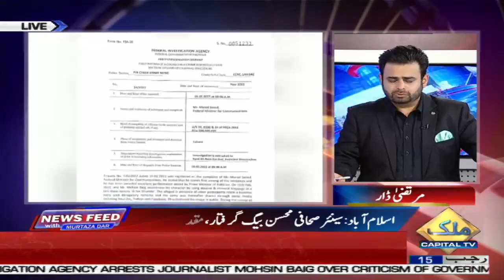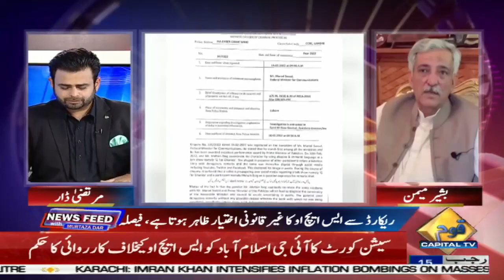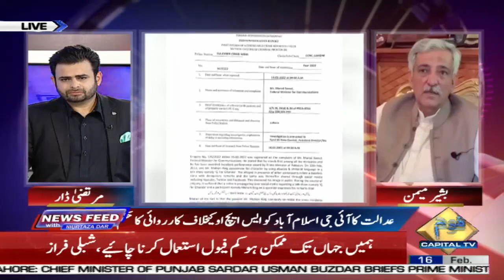Expert Analysis On Mohsin Baig Arrest Today | News Feed With Murtaza Dar | 16 Feb 2022 | Capital TV